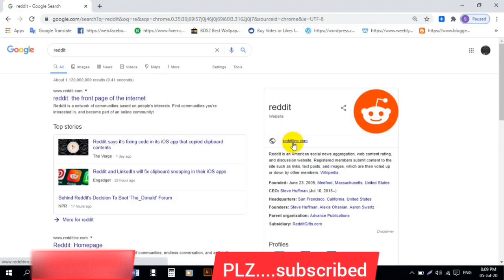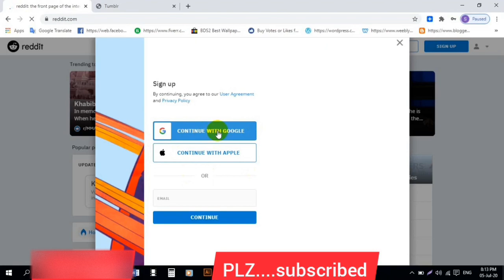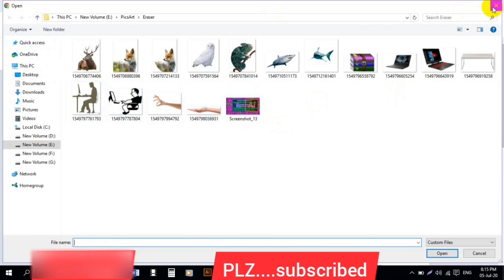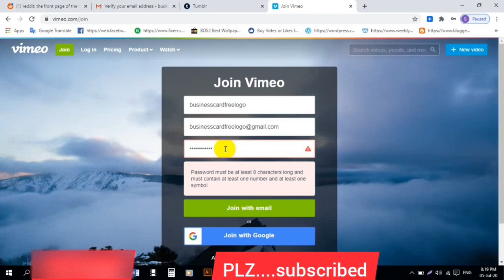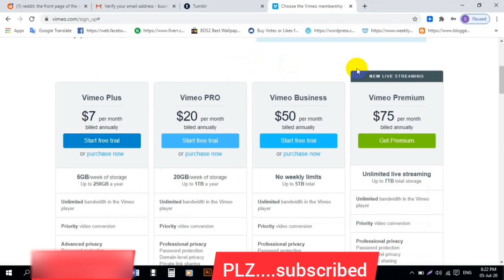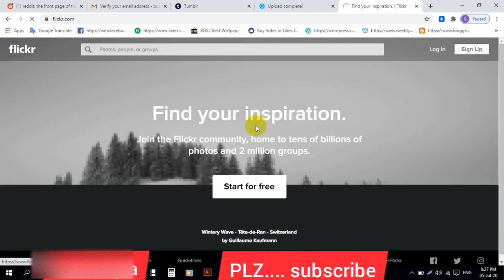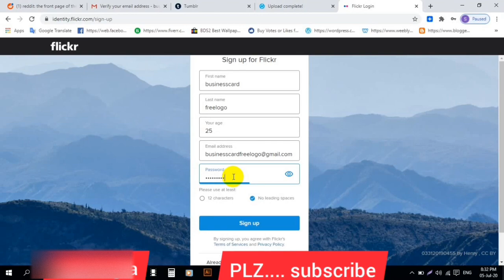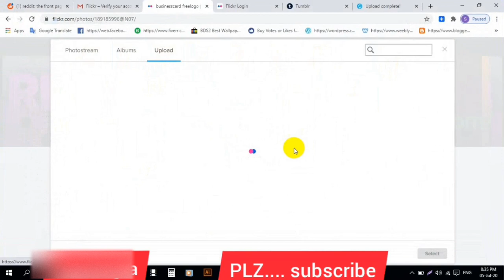Start freelancing & SEO JOBS |(P-6)| Outsourcing | earn money | earn money online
I will Designe Amazing And Unique Design

hello sir,

 My 10 years of experience on graphics.
i will give you Graphic Design best service.
* Corporate Businesscard
* banner design
* Business card
* Simple Business card
* 3D Logo
* makup 3D Logo
* Pancile art 3D Logo
* Simple unique Logo
* Golden Text & Logo
* Light Text & Logo THANK TOU